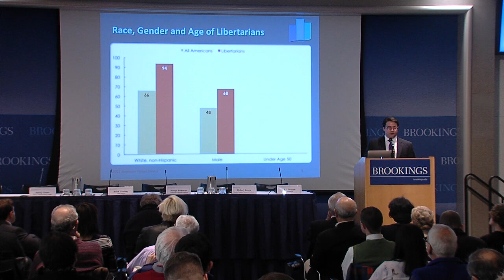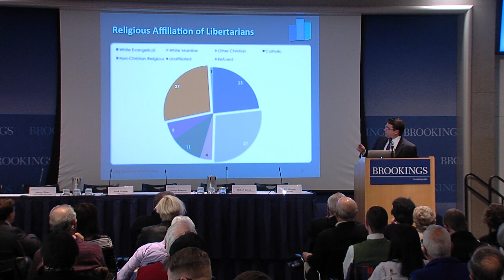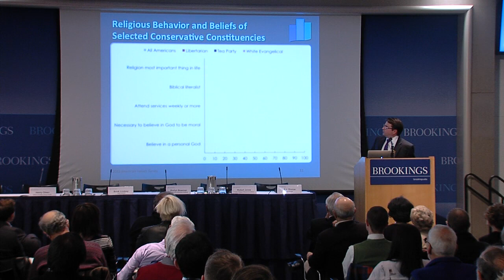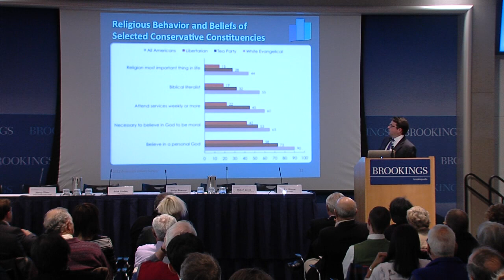The Demographics of America's Libertarians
Robert P. Jones, Public Religion Research Institute: Libertarians are overwhelmingly white and male and tend to be younger than the general population. They are also significantly less religious, especially when compared to other key Republican constituencies.

On October 29, the religion, policy and politics project at Brookings and the Public Religion Research Institute (PRRI) released PRRI's fourth annual American Values Survey (AVS), a large national, multi-issue survey on religion, values and public policy.